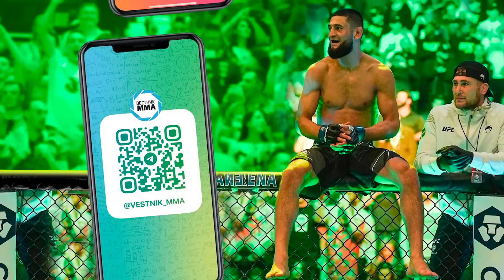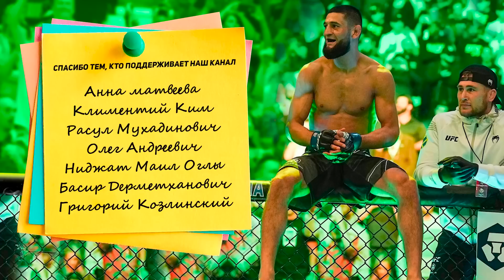Что СОВЕТОВАЛ Абдулманап Нурмагомедов - Айбек Шокпутов - ТРЕНЕР БОЙЦОВ UFC в Казахстане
Большое Интервью с главным тренером бойцовского клуба «ЕРКИН-КУШ» Айбеком Шокпутовым который воспитал таких бойцов, как Сергей Морозов, Жалгас Жумагулов, Даурен Ермеков, Гойти Дазаев, Багдат Жубаныш, Алиби Идрис, Нурбек Кабдрахманов, Дастан Амангельды и многих других.

ТАЙМКОДЫ:
00:00 - О чем это видео
00:56 - Чего мы ждём от 2023 года в UFC, Bellator, ACA и Hardcore
01:23 - Как менялось руководство федерации ММА в Казахстане в 2018 году
03:58 - Нурбек Карабала и Сагиндык Мекеев отделились от федерации IMMAF
04:55 - Конфликт Анатолия Кима и Вадима Финкельштейна
06:05 - ММА в Казахстане разобщено?
08:20 - Знакомство с Абдулманапом Нурмагомедовым
10:00 - Жертва Абдулманапа ради спорта
11:20 - На что живут тренеры бойцов ММА
13:01 - Однажды придётся отойти от тренерской деятельности, чем займется Айбек
14:10 - 30 лет тренерской деятельности
14:51 - ММА - спорт индивидуалистов?
16:15 - Бойцы забывают своих тренеров
18:31 - Нужно ли брать деньги за тренировки с профессиональных бойцов?
20:35 - Чем рискуют бойцы ММА
22:30 - Сколько должен зарабатывать тренер
22:40 - Абдулманап Нурмагомедов смог построить конвеер чемпионов, а кто заменит Сергея Морозова и Жалгаса Жумагулова?
26:55 - Психология и физиология бойцов, можно ли распознать будущего чемпиона
29:14 - Бойцы, которые не могут реализовать свой потенциал
32:05 - Почему в зале нет девушек
33:17 -  Говорим о татуировках и ошибках молодости